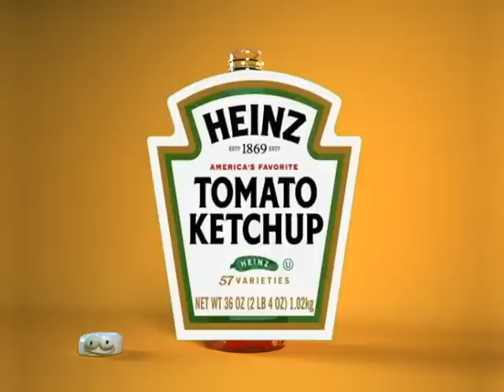Heinz Ketchup Bottle Cap "La Tapita" 1st Submission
Heinz Ketchup bottle cap "La Tapita" is chasing the bottle of Heinz Ketchup and getting very upset and jealous every time the bottle is pouring precious ketchup over the food.